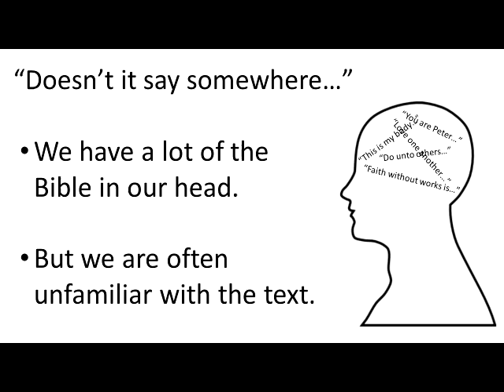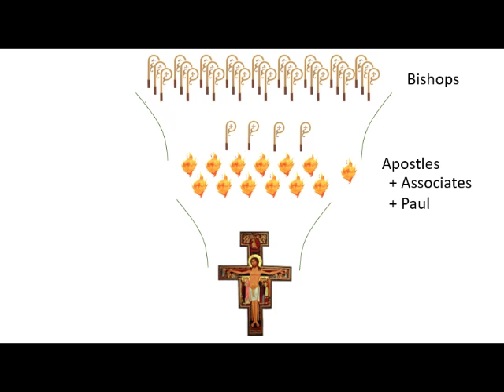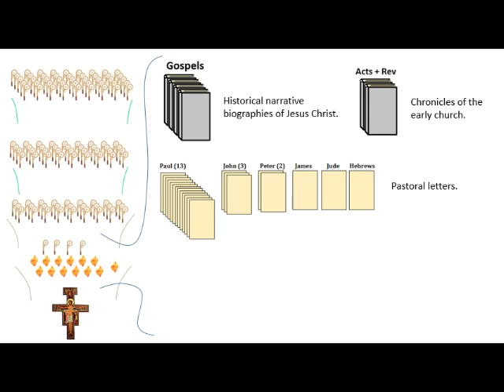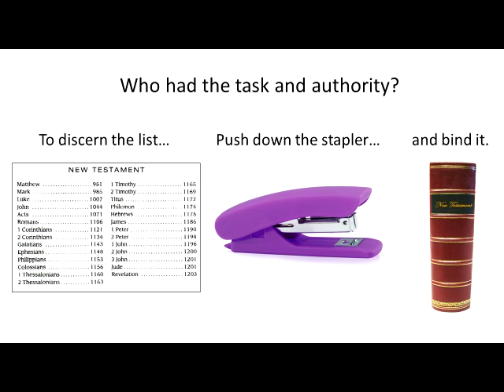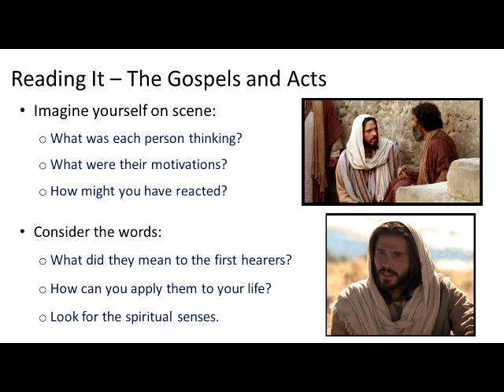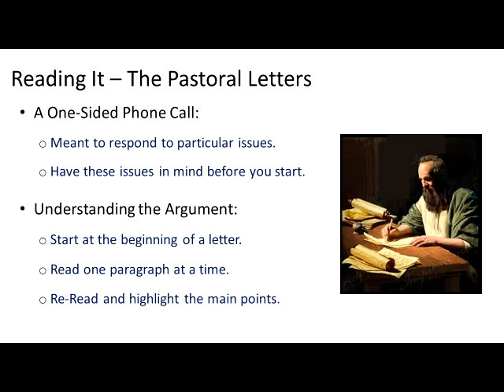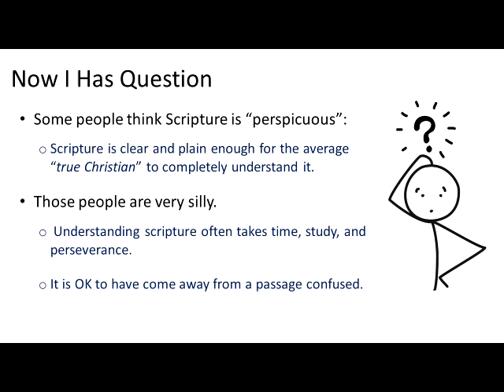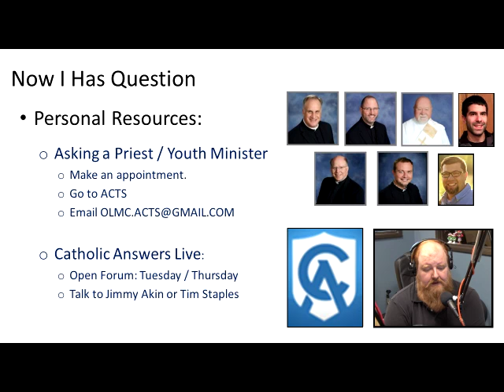Bible Talk - A Roadmap of the New Testament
Here is the talk I gave at the 2016 Antioch retreat.  It covers the origin of the New Testament and how a beginner can start reading it.